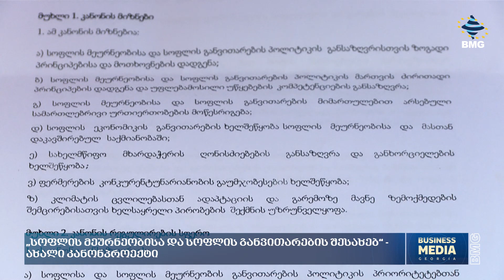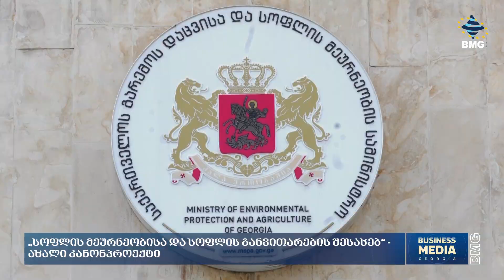„სოფლის მეურნეობისა და სოფლის განვითარების შესახებ“ - ახალი კანონპროექტი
სოფლის მეურნეობის სექტორს ახალი კანონი ექნება. „სოფლის მეურნეობისა და სოფლის განვითარების შესახებ“ - ასე ჰქვია ახალ კანონპროექტს, რომელიც პარლამენტის აგრარულ საკითხთა კომიტეტთან არსებულ საკონსულტაციო საბჭოს სხდომაზე განიხილეს. პროექტი სექტორში პოლიტიკის ძირითად პრინციპებს ადგენს და უფლებამოსილი უწყებების კომპეტენციებს განსაზღვრავს. როგორც აგრარული კომიტეტის თავმჯდომარე ამბობს, ეს არის ევროპულ მოდელზე დაფუძნებული კანონპროექტი. დოკუმენტში პირველად გაჩნდება ფერმერის და ფერმერული მეურნეობების დეფინიციები. ასევე შემოდის ფერმერთა რეესტრის წარმოების პრაქტიკა. ერთ-ერთი მთავარი სიახლე, გადამხდელთა სააგენტოს შექმნაა, რომელიც როგორც ბიუჯეტიდან, ასევე დონორებიდან მიღებული დაფინანსების მიზნობრივი გამოყენებისა და კონტროლის ფუნქციას შეასრულებს. კანონით მას ბენეფიციარ სუბიექტთა ინსპექტირების მანდატიც ექნება. როგორც ნინო წილოსანი აცხადებს, ეს იქნება ევროპული სტანდარტის უწყება, რა უფლებამოსილებასაც დღეს არსებული სოფლის განვითარების სააგენტო ფორმირების შემდეგ შეასრულებს. კანონპროექტი ითვალისწინებს ასევე სოფლის მეურნეობისა და სოფლის განვითარების უწყებათაშორის საბჭოს შექმნას, რომლის ერთ-ერთი მთავარი ფუნქცია სოფლის მეურნეობის განვითარების სტრატეგიისა და სამოქმედო გეგმის განახლება და სრულყოფა იქნება. კანონპროექტის ძირითადი პრინციპები ბიზნესისთვის მისაღებია, თუმცა აქვთ შენიშვნებიც. კანონპროექტის საკომიტეტო განხილვები მომავალი წლის თებერვლიდან დაიწყება. კანონის ძირითადი პრინციპების ძალაში შესვლა 2025 წლის იანვრიდან არის გათვალისწინებული.